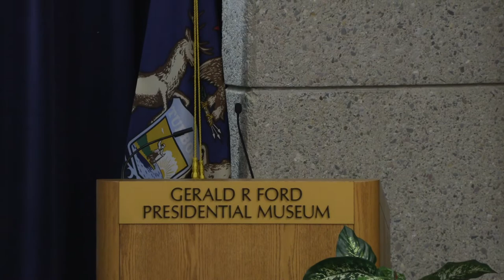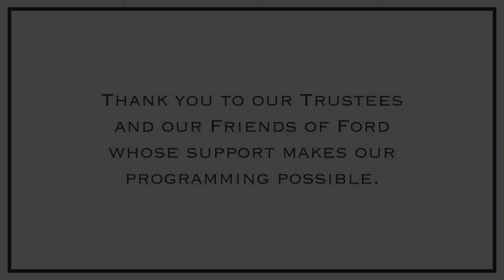The Ironies of Watergate and Three Presidencies with Tevi Troy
June 2022

GRAND RAPIDS - The Gerald R. Ford Presidential Library & Museum and the Gerald R. Ford Foundation present the legacy of Watergate fifty years on.  Join Tevi Troy’s retrospective of the events that occurred in 1972.